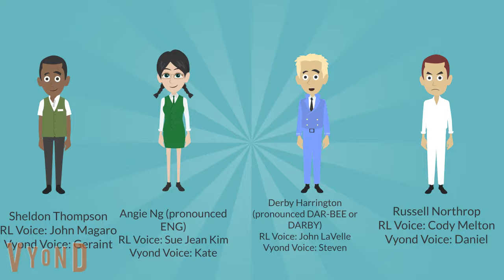Sets 7 and 8 of Bully Characters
These are Sets 7 and 8 of Bully Character for K9.5: Life at Bullworth Academy, a spin-off of Josie and the Pussycats in Outer Space.